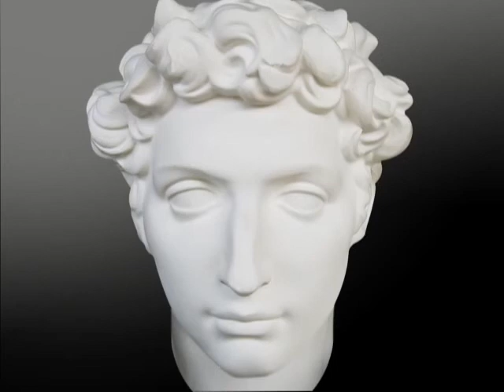Personality Development Sense of Achievement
Achievement ensures marching with the pace of time.